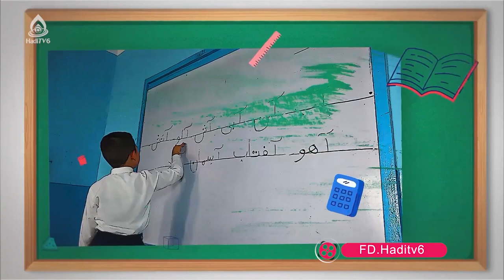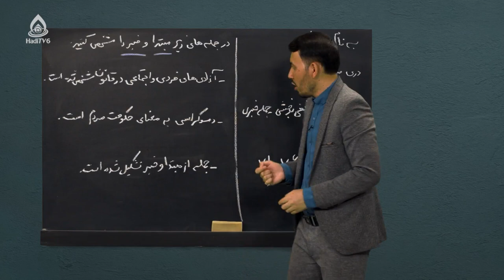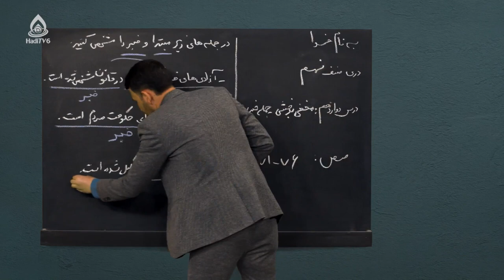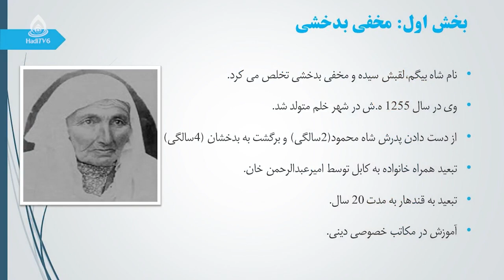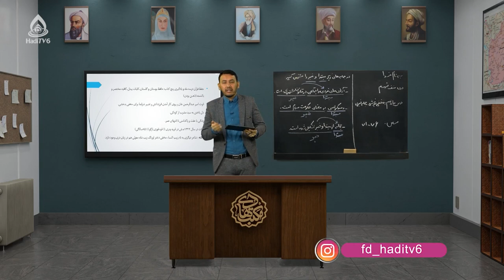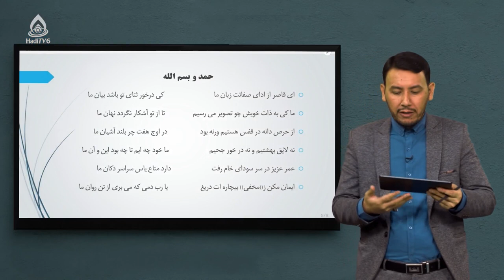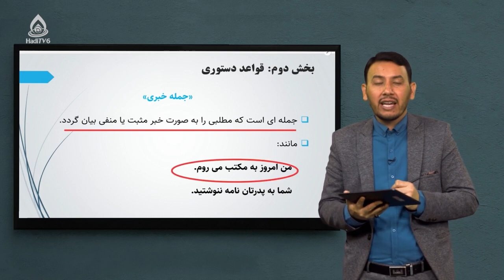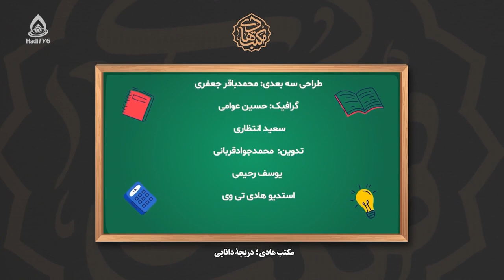کتاب دری صنف نهم، درس دوازدهم (مخفی بدخشی)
جمله خبری